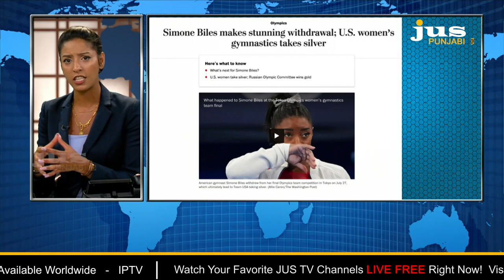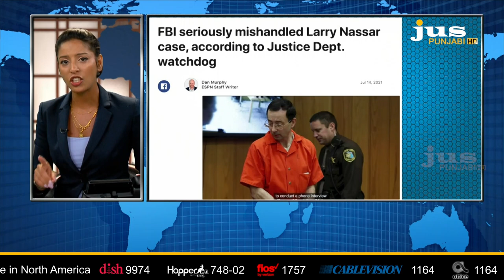Inside Simone Biles’ shocking exit: Anatomy of an Olympic breakdown // Ajj Da Mudda // Aashmeeta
DISCUSSION WITH DR. BIBA SINGH